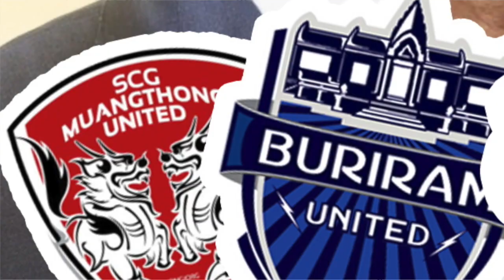นิชิโนะถูกปั่นหัว!!! บุรีรัมย์ เมืองทอง เริ่มอวยเด็กตัวเองอีกครั้ง... (เก็บตกทุกเหตุการณ์)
นิชิโนะถูกปั่นหัว!!! บุรีรัมย์ เมืองทอง เริ่มอวยเด็กตัวเองอีกครั้ง... (เก็บตกทุกเหตุการณ์) กราบเท้าคุณพ่อ ยังไม่ทันแข่งบอลโลก แต่กระแสผลักดันนักเตะตัวเองเข้าสู่ทีมชาตินั้นรุนแรงราวกับ สงครามเย็น ลองมาดูกันว่า ความฮามันเกิดขึ้นที่ไหนกันบ้าง อย่าลืม!!! ด่า ก่อน รับ ชม... (วัฒนธรรมชาเนล)